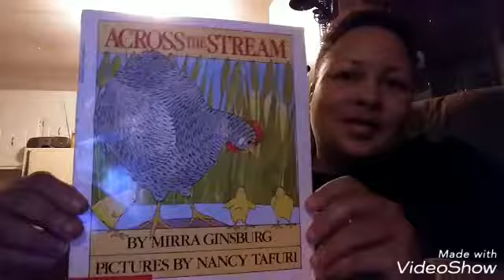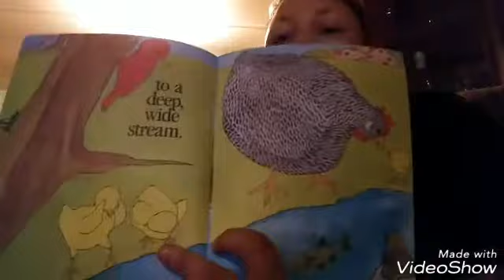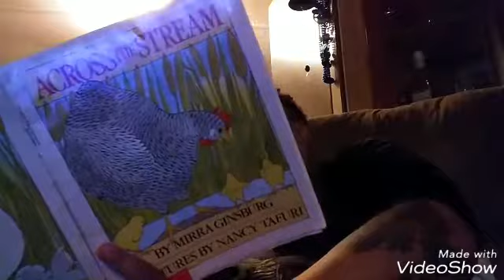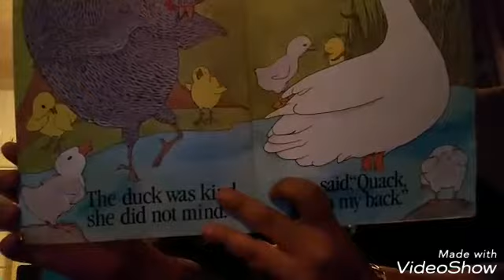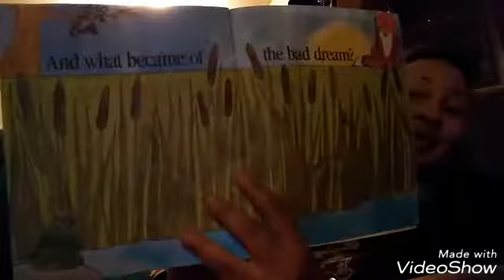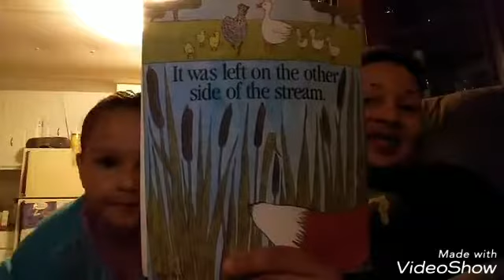Story time with my daughter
Its a wonderful evening on the Homestead.A great time for story time with my daughter.